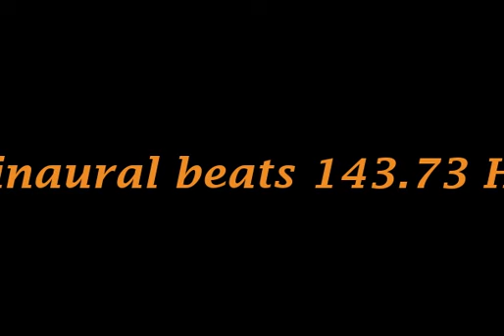binaural_beats_143 73hz